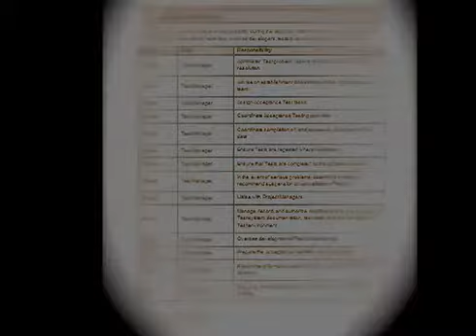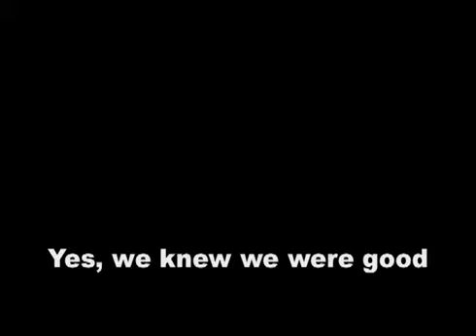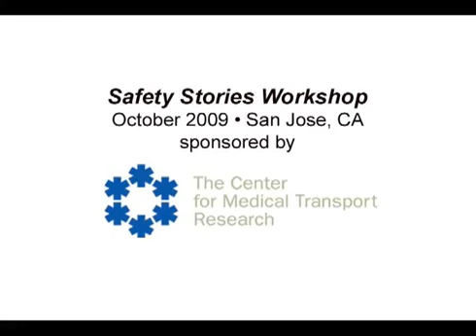What We Didn't Know - a digital story by Howard Ragsdale